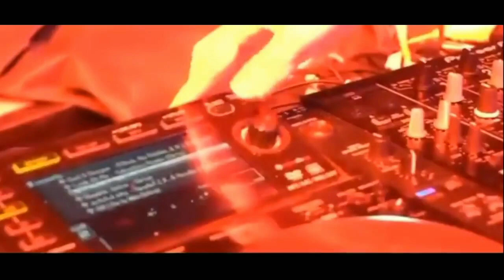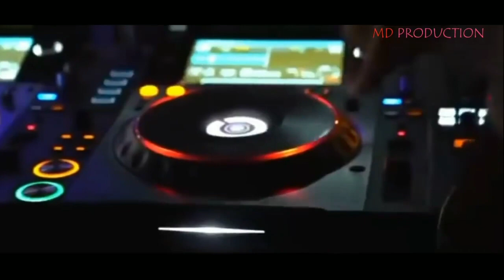DJ ALAN WALKER TERBAIK & TERHITS FULL BASS